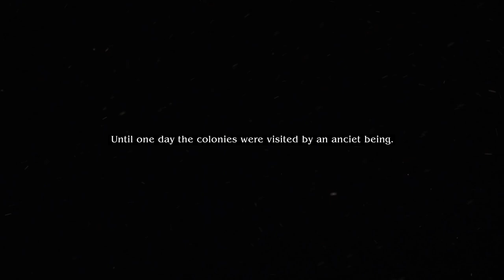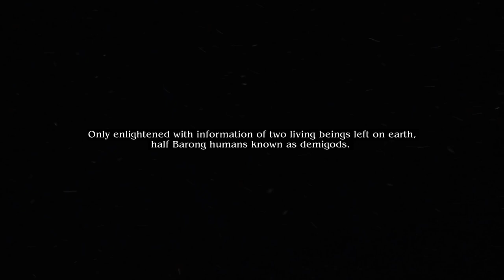BARONG FAMILY: TALE OF THE 200 (AUDIO BOOK)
200 EP OUT NOW EVERYWHERE.

Story by:
Ricky Tjong
Nils Rondhuis

Illustration & concept by:
Errin Citra

Assistance in illustration by:
Arya Satriaputra

Digital imaging & concept by:
Yudhistira Israel

Animation by:
Samuel Mejia Berrios

Narration by:
Silas Wind

Video by:
Samuel Mejia Berrios

Special Thanks to:

Anita Dump
Annie Position
C. Mike Rack
Dill Doe
Yuri Nator
Sal Ami
Poppa Woody
Buck Nekkid
Gazzy Colon
Wilma Dickfit

Special Message from J. Oppenheim

I don't know how they expect anyone to use this device without an instruction guide. It's just too complicated. Where do the batteries go? Where is the USB port? There isn't even a user pdf available for download. Fortunately, we were able to complete assembly on our own based on years of IKEA experience, but good luck to the novice. "Banana Slicing For Dummies" was also a helpful resource, but we really expected not to have to spend $49.99 on a book. In any case, the device doesn't include bananas, so the advertising is deceptive. One alternative is a $5,000 high quality 3D printer and software to print your own banana slicer. The "flip horizontal" function will allow you to print versions for bananas that curve left and for those that curve right. This is a more useful option for the serious banana enthusiast.